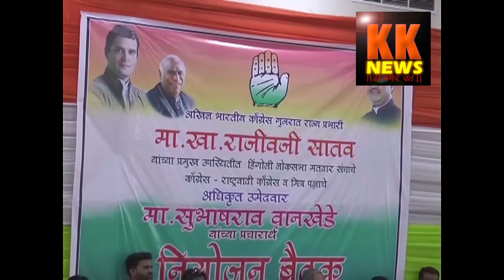काँग्रेसमधील गटबाजी चव्हाट्यावर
हिंगोली  लोकसभा मतदारसंघात गुजरात राज्याच्या जबाबदारीमुळे काँग्रेस खासदार राजीव सातव यांनी सदार लोकसभा निवडणुकीतून माघार घेतली. पंतप्रधान नरेंद्र मोदी, अमित शहा यांचे राज्य असल्याने त्यांना पूर्ण वेळ मिळण्यासाठी पक्षाने हा निर्णय घेतल्याचे सांगितले जाते.  त्यामुळे ऐनवेळी माजी खासदार सुभाष वानखेडे यांना आयात करावे लागले. त्यांची निवड करताना लोकसभेत येणाऱ्या आघाडीच्या सर्व आजी-माजी आमदारांना विश्वासात घेतले. एवढेच नव्हे, तर निवडून आणण्याची जबाबदारीही दिली. या सर्व प्रकारांत हिंगोलीचे माजी आमदार भाऊराव पाटील गोरेगावकर हे आघाडीवर होते. प्रचारयंत्रणा कामाला लावण्यासाठी खासदार राजीव सातव यांच्या उपस्थितीत होणाऱ्या बैठक घेण्यात आली .या बैठकीत माजी आमदार बहू पाटील गोरेगावकर आणि त्यांचे समर्थक अनुपस्थित होते . काँग्रेस मध्ये  चाललेल्या गटबाजीमुळे हा प्रकार घडला असल्याचे बोलले जात आहे . काँग्रेस मधील गटबाजी मात्र यामुळे पुन्हा एकदा चव्हाट्यावर आली आहे . या गटबाजीचा फटका काँग्रेस उमेदवार सुभाष वानखेडे यांना बसणार का हे पाहावे लागेल ?